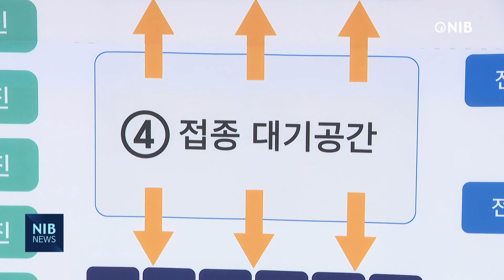[NIB 뉴스] 인천시, 코로나19 검사 권고 의심증상자 진단검사 행정명령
인천시가 4월14일부터 5월4일까지 3주간 의사나 약사로부터 코로나19 진단검사를 권고 받은 의심증상자는 48시간 이내 진단검사를 받도록 행정명령을 발령했습니다.

이번 행정명령은 코로나19 확진자 조기 발견과 지역사회 확산을 차단하기 위해 취해진 조칩니다

이번 행정명령을 따르지 않은 경우 ‘감염병의 예방 및 관리에 관한 법률’에 따라 형사처벌 받을 수 있습니다.